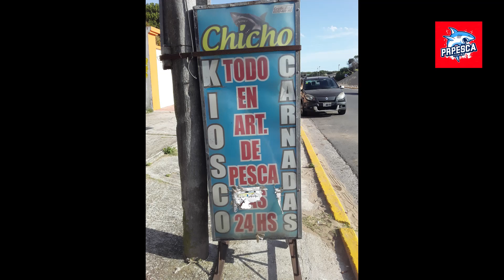A PURO CAÑAZO EN PUNTA MÉDANOS!!!